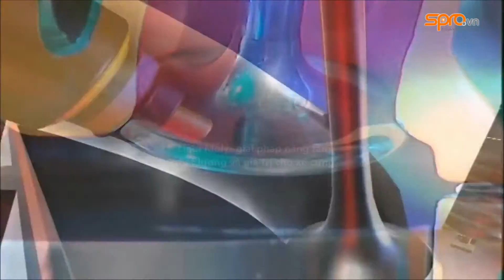Hóa chất súc béc dầu, súc rửa động cơ diesel Liqui Moly 1806 250ml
Spro - nhà cung cấp hóa chất súc béc dầu, súc rửa động cơ diesel Liqui Moly 1803 250ml giá tốt, chính hãng trên thị trường.

SDT đặt hàng và tư vấn: 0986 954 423.